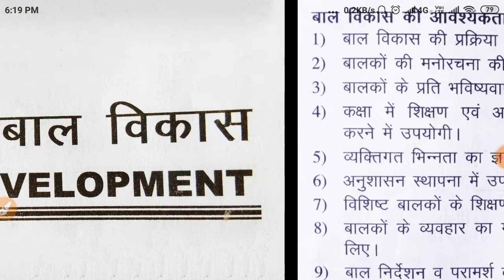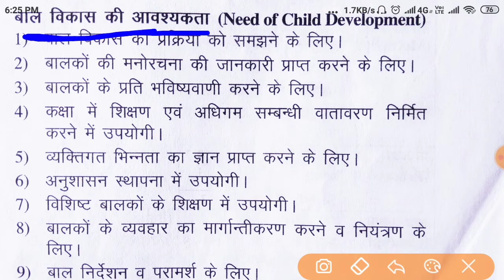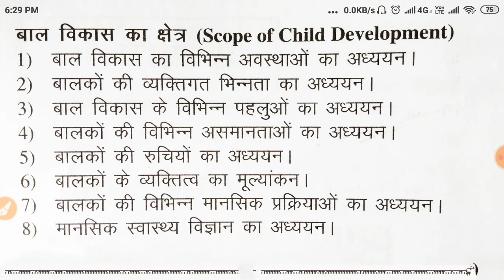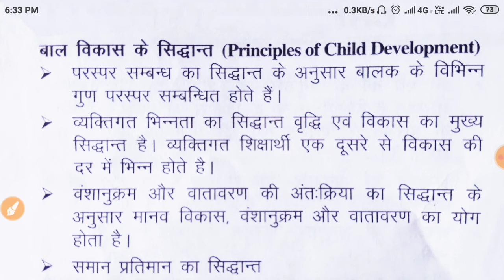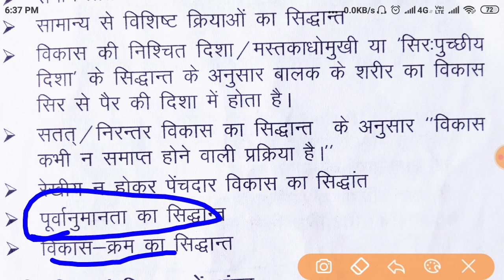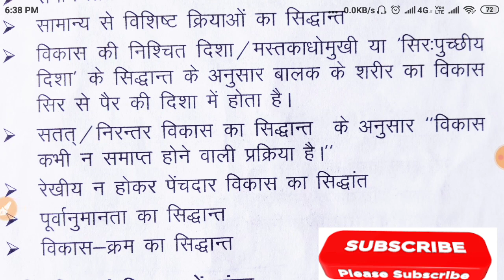बाल विकास | Baal Vikas detail se bhag - 1 | CTET | MPTET | UPTET | REET